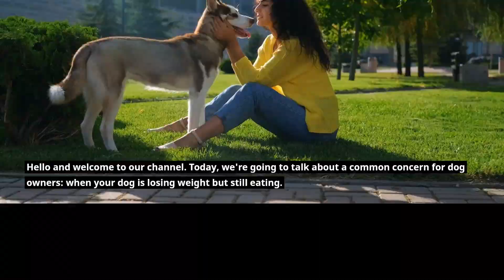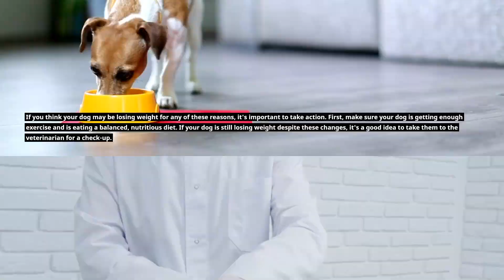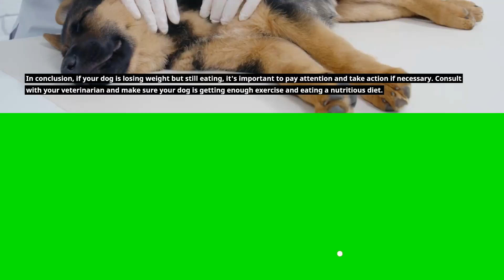Why Is My Dog Losing Weight But Still Eating (Explained)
Why Is My Dog Losing Weight But Still Eating? Reasons explained and answered with what to do to help.